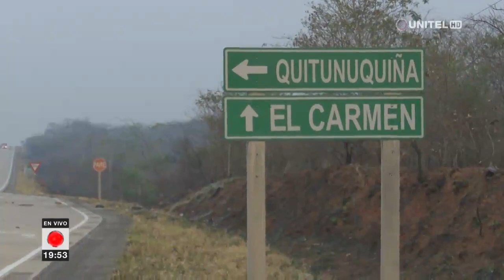El incendio ingresó a la reserva de Tucabaca, comunarios piden ayuda